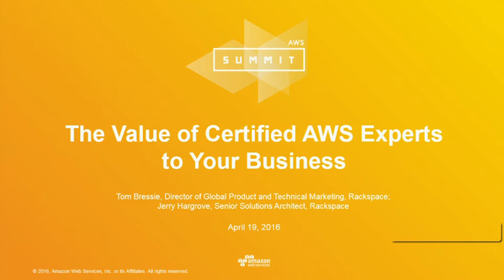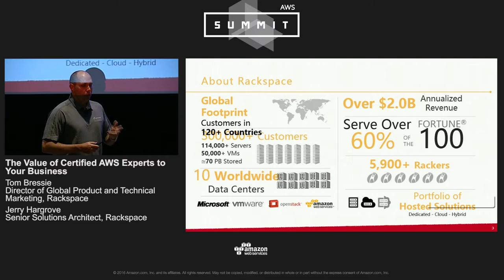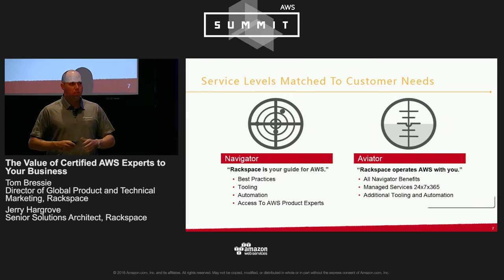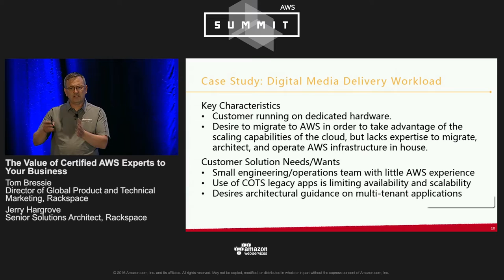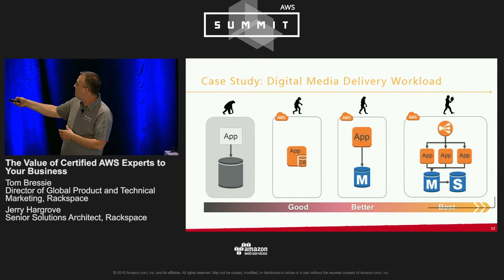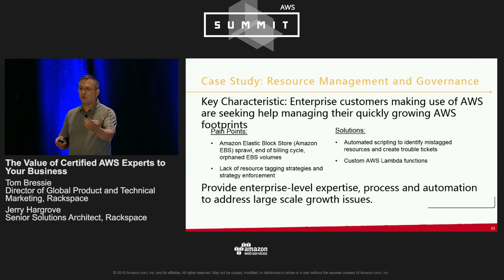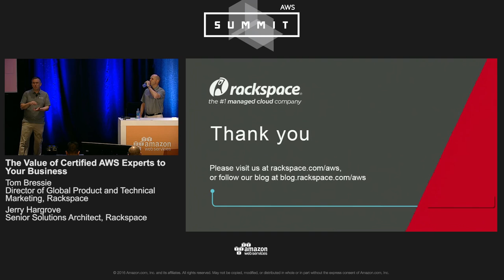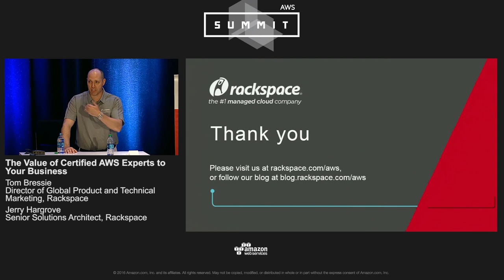The Value of Certified AWS Experts to Your Business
You use AWS to run your core business – and that’s a great thing. The extreme pace of innovation, the breadth of their service catalog... the opportunity to leverage AWS to the benefit of your business is clear. However, many businesses don’t have a multitude of certified AWS experts on their staff, and that can have a variety of implications ranging from struggling under the burden of day to day operations to not realizing the full benefit of the AWS platform for your spend. In this session, Rackspace will cover what Fanatical Support for AWS is all about – providing a solution to this range of challenges – along with covering relevant customer case studies as to how businesses have leveraged our service to keep their focus on their core business while maximizing the benefit they receive from AWS. Please come join us!